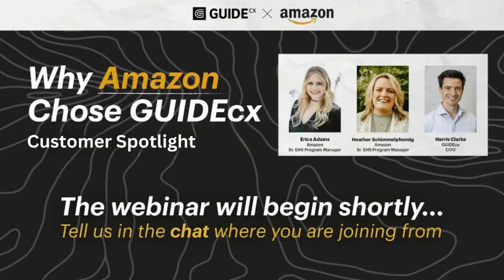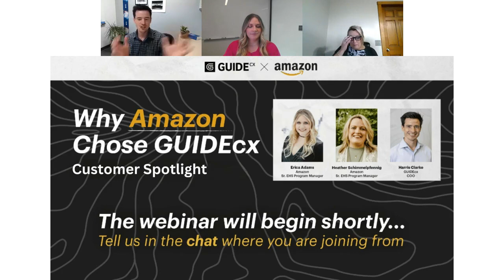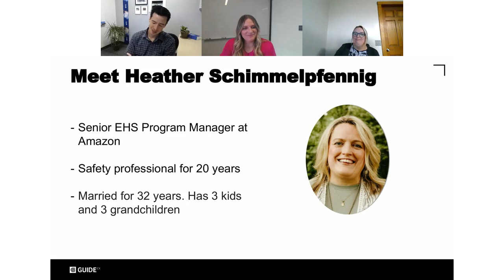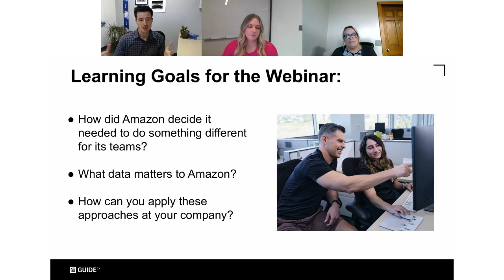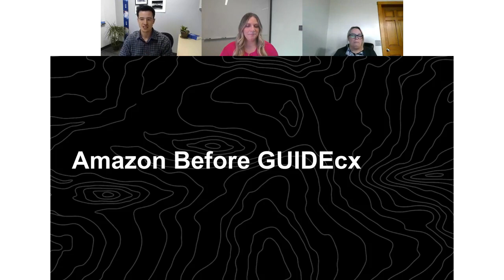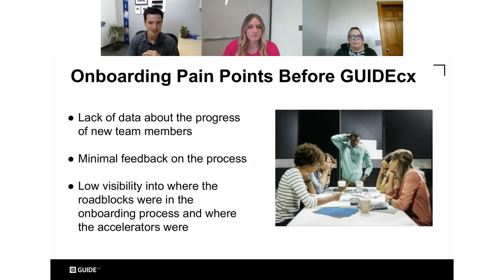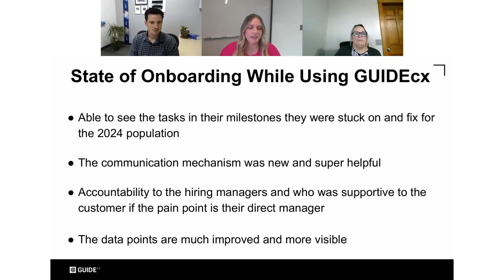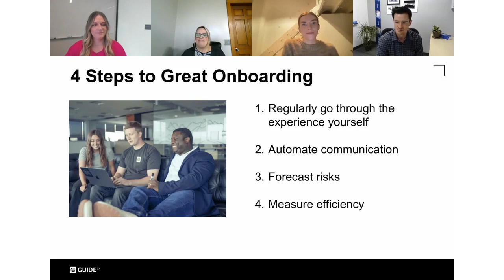Why Amazon Chose GUIDEcx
Learn why the world's leading online retailer selected GUIDEcx as its onboarding platform. Join GUIDEcx COO, Harris Clarke, as he speaks with Amazon Senior EHS Program Managers, Heather Schimmelpfennig and Erica Adams about the key elements of creating a successful onboarding experience. Adams and Schimmelpfennig will share their experience with GUIDEcx and how our platform has taken Amazon’s onboarding process to the next level.